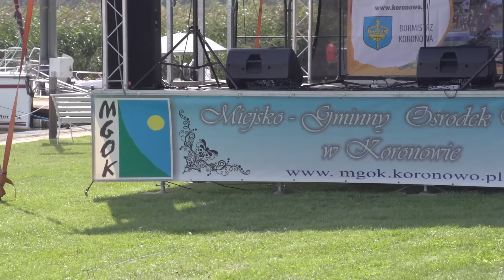VIII Regaty Żeglarskie o Puchar Burmistrza Koronowa 2015 - relacja video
VIII Regaty Żeglarskie o Puchar Burmistrza Koronowa odbyły się 22 sierpnia 2015 r. na wodach Zalewu Koronowskiego. Całość przeprowadzona została na terenie przystani Klubu Żeglarskiego WIND w Romanowie.

Uroczyste otwarcie nastąpiło o godzinie 10.00 a rozpoczęło je podniesienie bandery Polskiego Związku Żeglarskiego. Do zmagań stanęło 104 żeglarzy na 37 jachtach. Podzielono je na 5 klas: T-1, T-2, T-3, Venus, Otwartopokładowa (Wolna). Nie zabrakło atrakcji na lądzie - były dmuchańce, zjeżdżalnie, gra planszowa „Wędrówka po Ziemi Koronowskiej", " a także stoisko pokazowe firmy Sobiesław Zasada AUTOMOTIVE. Funkcjonowało też stoisko cateringowe przygotowane przez GS "SCh". Biesiadę żeglarską poprowadził Teatr Muzyczny HALS i kapela "Koronowiacy".

Załogi, które w poszczególnych klasach zajęły miejsca I-III otrzymały puchary oraz nagrody rzeczowe. Wyróżniono także najmłodszego oraz najstarszego sternika. Wszyscy otrzymali pamiątkowe dyplomy. Wśród uczestników regat rozlosowano także atrakcyjne nagrody ufundowane przez sponsorów imprezy.

WYNIKI KOŃCOWE REGAT

KLASA WOLNA
I miejsce: STEFAN KALINOWSKI -' STERNIK, TOMASZ KNASIECKI, JAKUB TAZBIR
II miejsce: PAWEŁ LASKOŚ - STERNIK, JOANNA SKAŁECKA, KAROL LASKOŚ, ADAM OLENDER
III miejsce: MAKSYMILIAN SKORUPSKI - STERNIK, ZDZISŁAW SKORUPSKI, OKTAWIAN SKORUPSKI

KLASA VENUS
I miejsce: TOMASZ PAMUŁA - STERNIK, FILIP PAMUŁA, ALEKSANDER PAMUŁA, SZYMON STOBIŃSKI
II miejsce: JERZY MALISZEWSKI - STERNIK, WŁODZIMIERZ STOJAK
III miejsce: DANIEL PAMUŁA - STERNIK, GRAŻYNA PAMUŁA, FILIP PAMUŁA, KAROLINA PAMUŁA
IV miejsce: ZBIGNIEW RYKACZEWSKI - STERNIK, OLIWIA RYKACZEWSKA, SARA RYKACZEWSKA, MACIEJ PIEŚNIN
V miejsce: ADAM WOJTALEWICZ - STERNIK, JOANNA WOJTALEWICZ, WIKTOR WOJTALEWICZ, IWO WOJTALEWICZ
VI miejsce: MIECZYSŁAW BARTNIK - STERNIK, AGNIESZKA BARTNIK-KOWALSKA
VII miejsce: KACPER KRUPSKI - STERNIK, MACIEJ KRUPSKI
VIII miejsce: GRAŻYNA KRYSPIN - STERNIK, FELICJA AGATOWSKA

KLASA T-1
I miejsce: MACIEJ KOWALSKI - STERNIK, RYSZARD KOWALSKI
II miejsce: ZDZISŁAW KOSZYKOWSKI - STERNIK, JADWIGA KOSZYKOWSKA
III miejsce: MAREK SZEFLER - STERNIK, MAŁGORZATA WÓJTOWICZ-DACKA, ANDRZEJ DACKI

KLASA T-2
I miejsce: BARTOSZ KOWALSKI - STERNIK, MARIUSZ KOWALSKI
II miejsce: JACEK OLUBIŃSKI - STERNIK, ARKADIUSZ JANKOWSKI
III miejsce: TOMASZ SZYCHOWIAK - STERNIK, DAGMARA CZARNECKA
IV miejsce: ROBERT PASTERNACKI – STERNIK, KATARZYNA PASTERNACKA, FRYDERYK SAJ
V miejsce: MAREK BONK - STERNIK, PIOTR LEWANDOWSKI
VI miejsce: IRENEUSZ RYSZKIEWICZ - STERNIK, HIERONIM TORBICKI
VII miejsce: PIOTR DOMARACKI - STERNIK, MACIEJ WAWRZYNIAK
VIII miejsce: JÓZEF KRAJNIK - STERNIK, PIOTR TOBOLEWSKI, ANDRZEJ BALCEROWSKI
IX miejsce: DOMINIK SZCZEPIŃSKI - STERNIK, KAROLINA MYK – SZCZEPIŃSKA
X miejsce: SŁAWOMIR MICHNA - STERNIK, MARLENA MICHNA, OLIWIA MICHNA

KLASA T-3
I miejsce: JERZY PAPIERSKI - STERNIK, WŁODZIMIERZ DUZIAK, AURELIA SIŁACZ
II miejsce: MAREK BAUMGART - STERNIK, ALICJA BAUMGART, KATARZYNA LEWANDOWSKA, PATRYK BAUMGART
III miejsce: JAKUB PIECHOCKI - STERNIK, BOLESŁAW KRYSTOWCZYK, MACIEJ PIECHOCKI
IV miejsce: WIESŁAW PATERSKI - STERNIK, LILIANNA PATERSKA
V miejsce: KAZIMIERZ BUSSE - STERNIK, WOJCIECH BUSSE
VI miejsce: ADAM ROZKWITALSKI - STERNIK, KATARZYNA ROZKWITALSKA, AGNIESZKA WAŁDOCH, MATEUSZ LIEGMANN
VII miejsce: RAFAŁ BURZYCH - STERNIK, WALDEMAR ZIEMSKI, MATEUSZ BURZYCH, MAGDALENA BURZYCH, WERONIKA BURZYCH
VIII miejsce: JACEK LASKOWSKI - STERNIK, KRZYSZTOF LASKOWSKI, ZENON BIELUN
IX miejsce: MIKOŁAJ CZARNOWSKI - STERNIK, MAŁGORZATA CZARNOWSKA
X miejsce: DAWID STRAMOWSKI - STERNIK, ROBERT SKORUPSKI
XI miejsce: TOMASZ PANTKOWSKI - STERNIK, DAMIAN PIEPRZ, ADAM BASZYŃSKI, BARTOSZ KRAWIŚ
XII miejsce: PAWEŁ MILKO - STERNIK, JAN MILKO
XIII miejsce: BOGDAN PIOTROWSKI - STERNIK, KRZYSZTOF PIOTROWSKI, ANNA PIOTROWSKA, DOMICELA PUCZKA

Dziękujemy za udział w regatach, gratulujemy wyników i zapraszamy za rok!

Organizatorem regat był Burmistrz Koronowa, Urząd Miejski w Koronowie, Klub Żeglarski „WIND" i Miejsko-Gminny Ośrodek Kultury w Koronowie.

Sponsorzy: Burmistrz Koronowa, Klub Żeglarski „WIND", Powiat Bydgoski, Gminna Spółdzielnia „Samopomoc Chłopska" w Koronowie, Bank Spółdzielczy w Koronowie, Sobiesław Zasada AUTOMOTIVE.

Regaty objęte patronatem Starosty Bydgoskiego.